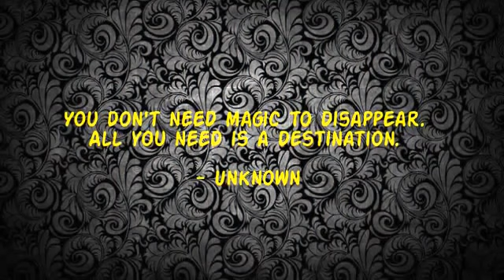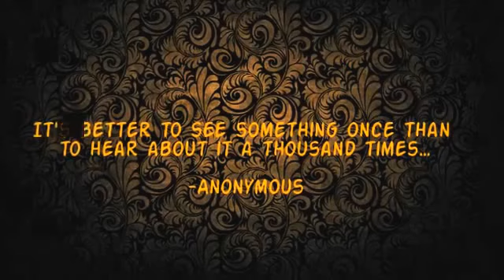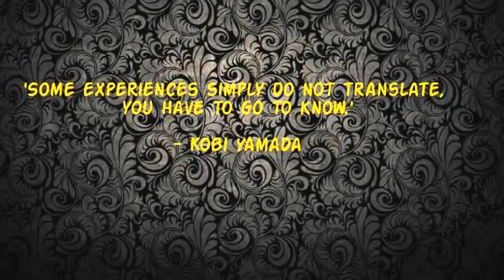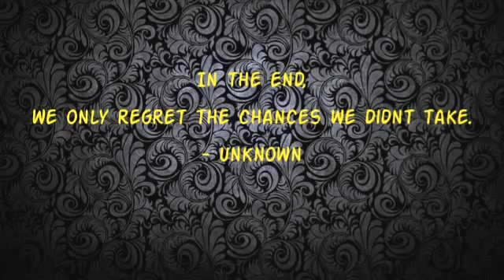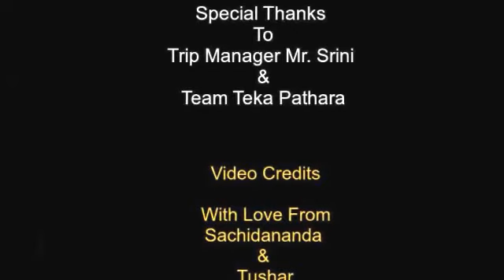Trip To Chikmagalur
Thanks all for making a memorable trip :-)